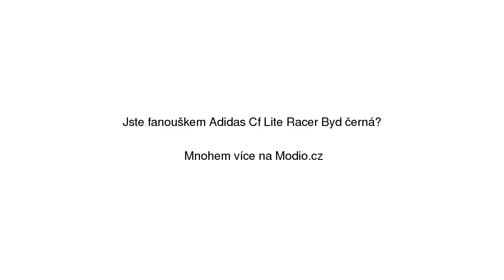Adidas Cf Lite Racer Byd černá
Adidas Cf Lite Racer Byd černá se slevou 18% na Modio.cz. Pánské sportovní boty Adidas Modio.cz - módní inspirace i možnost nákupu online.

Najdete zde ty nejlepší pánské sportovní boty, všechny na jednom místě